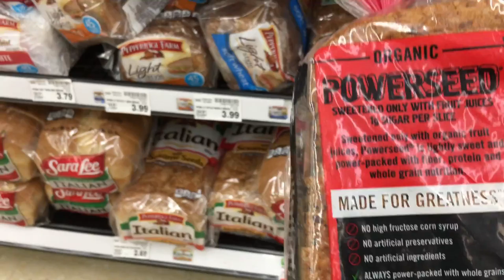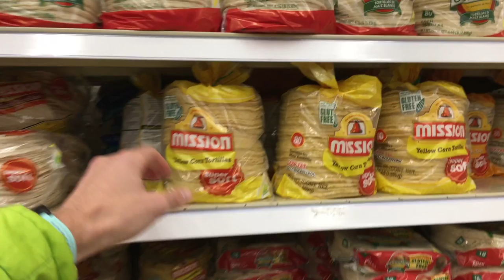American Foods You CANT Find In Asia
If you are going to Southeast Asia (China, Japan, Singapore, etc.) these are American foods you cannot find there.

When I landed in Asia two years ago, there was some culture shock from not having some of my favorite American foods. I'm back in the USA for the holidays, so I thought I would share some things that I miss— when you go to Asia, make sure you bring these American foods...because you can't buy them there!!!